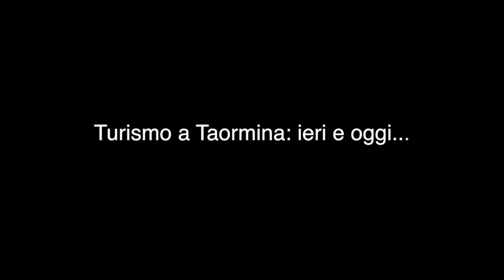Antonino Silvestri Premio Città di Taormina VI Edizione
Antonino Silvestri classe 1922 è stato un vero pioniere del turismo siciliano. Ha iniziato la sua lunga carriera nel 1949 ed è anche grazie allo spirito imprenditoriale di personalità del suo calibro che Taormina si risollevò dalle miserie della Seconda Guerra Mondiale. Silvestri ricorda con emozione il primo treno che arrivò in quell'anno con a bordo 300 turisti dello storico tour operator tedesco "Touropa": "fummo costretti a sistemare i visitatori anche in camere private, essendo gli alberghi in gran parte danneggiati dagli eventi bellici. Io stesso pur di rendere più piacevole il viaggio ai clienti andai in Calabria e mi improvvisai una guida turistica, anticipando loro ciò che avrebbero visto da lì a poco, ovvero le bellezze della Sicilia". Lo stesso Silvestri inoltre organizzò, nello stesso periodo, il primo approdo di una nave da crociera proveniente sempre dalla Germania, che era stata ribattezzata "Pace": si trattava di un "residuato bellico". Continua Silvestri: "I passeggeri furono trasportati a Taormina per la visita della Città con autobus di linea, che furono reperiti in diverse località della Sicilia con non poche difficoltà di ordine burocratico e pratico". Negli anni anni successivi, a seguito della ripresa del trasporto aereo a fini commerciali, fu possibile inaugurare il primo volo "charter" per la Sicilia. Negli anni 70 promosse e contribuì a consolidare il turismo in tutta la Sicilia, in particolar modo sul "mercato tedesco", attraverso la rappresentanza esclusiva della TUI (Touristik Union International), oggi il più grande Tour Operator Europeo e uno dei più importanti a livello mondiale, emanazione della "Touropa", in qualità di agente generale per tutta la Sicilia, collaborazione ininterrottamente portata avanti per oltre 50 anni. Per oltre 20 anni, sino al 1992 (anno in cui è subentrata nell'incarico la figlia Antonella ndr), ha ricoperto il ruolo di Console onorario di Danimarca (equiparato a tutti gli effetti ai consoli di carriera), assistendo i membri della colonia danese presenti sul territorio e promuovendo eventi e scambi culturali tra i due Paesi, tanto da essere insignito della onorificenza di "Cavaliere della Corona Danese". Gli chiediamo su quali "mercati turistici" converrebbe oggi puntare: "consolidare quelli tradizionali e volgere lo sguardo a Oriente...!"